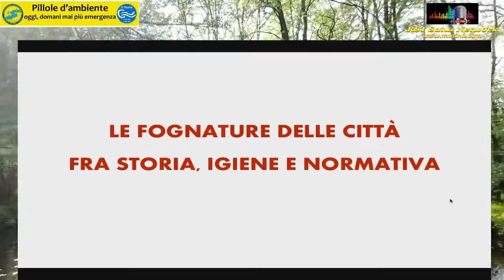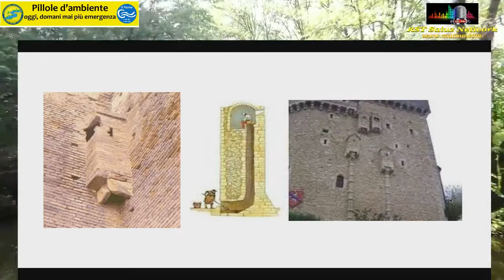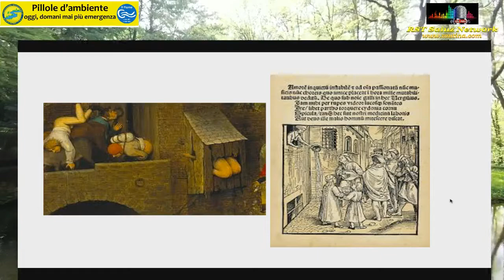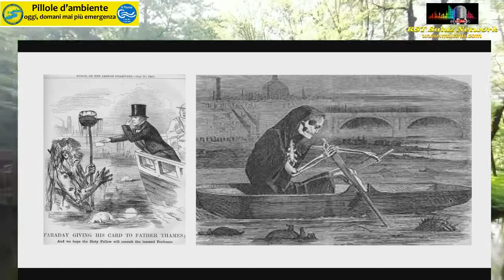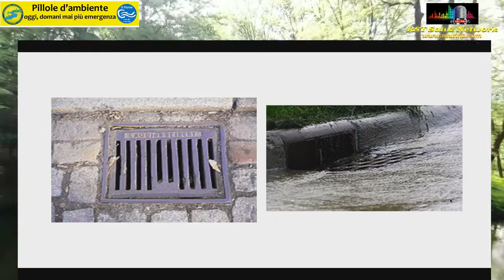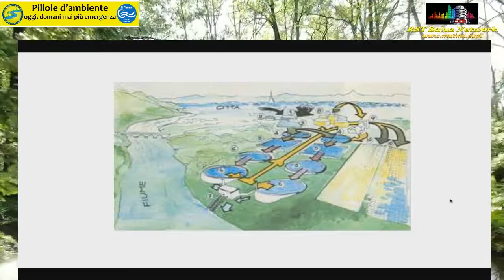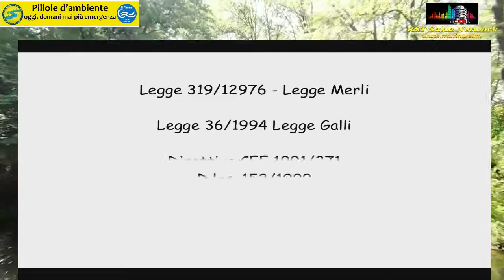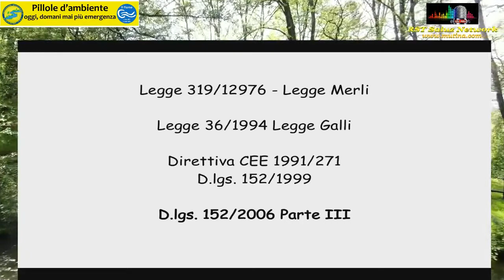Pillole d'ambiente del 08/04/2021 con Giovanni Tapetto